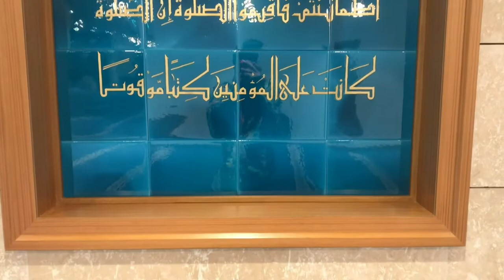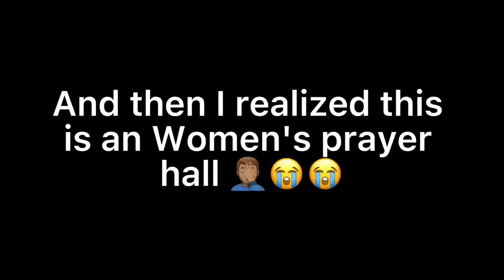Mosque named after Saudi King tour | Masjidhul Malik Salman in capital Malé, Maldives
Previous Video : Eid-Al-Fitr In Hulhumalé | Eid Vlog In Maldives